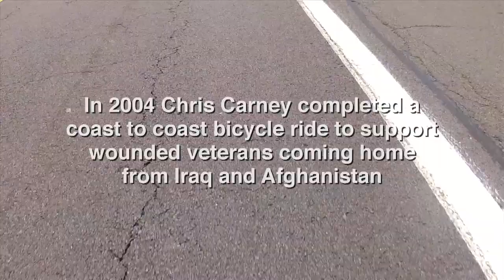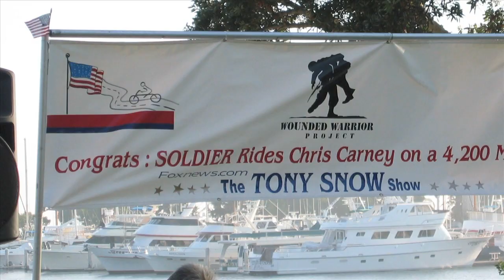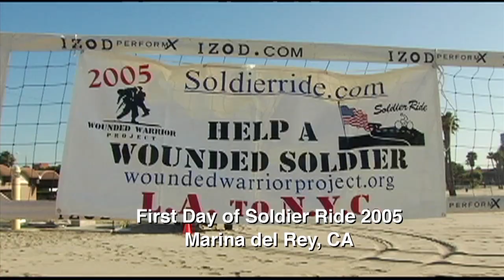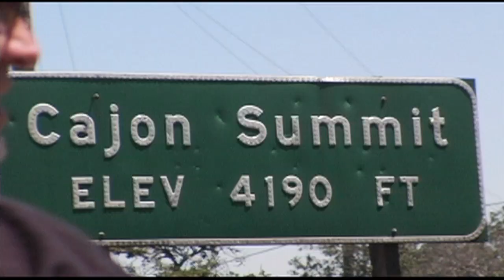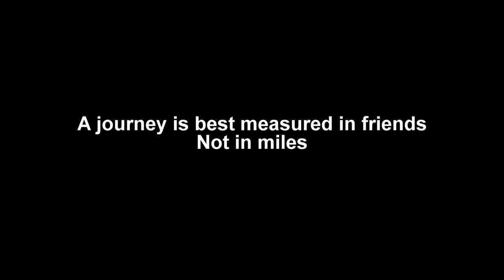Welcome To Soldier Ride - Documentary Trailer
Produced by: Nick Kraus and Matt Hindra
About the Film: In 2004 Chris Carney, a bartender from NY, completed a solo bicycle ride across America in support of wounded soldiers.  His accomplishment caught the attention of Heath Calhoun and Ryan Kelly, both injured serving with the US Army in Iraq.  Heath and Ryan began planning their own coast-to-coast bike ride and convinced Chris to help.  In 2005 the three riders left California for New York.  On this unforgettable journey Chris, Ryan and Heath meet veterans and non-veterans who join the ride to show their support and begin connecting veterans to the communities that they have sacrificed so much for.
About the Filmmakers:  Matt Hindra is a veteran television commercial editor and filmmaker with over 15 years’ experience. His work has been featured on national broadcast cable tv.
Nick Kraus is a founding member of Soldier Ride and Wounded Warrior Project and has documented this project since it was first conceived.